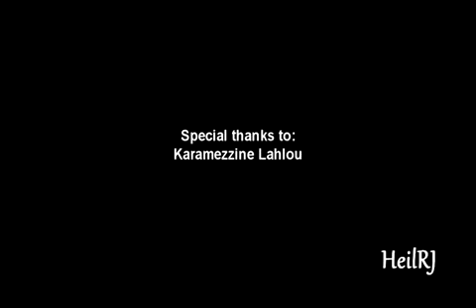Footballers Are Awesome_Part 2